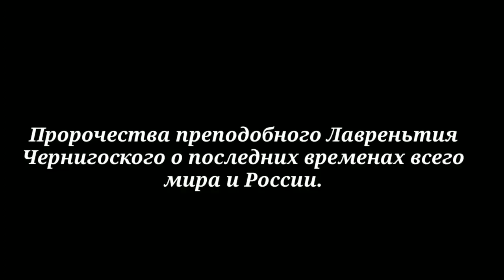Пророчества преподобного Лаврентия Чернигоского о последних временах всего мира и России.